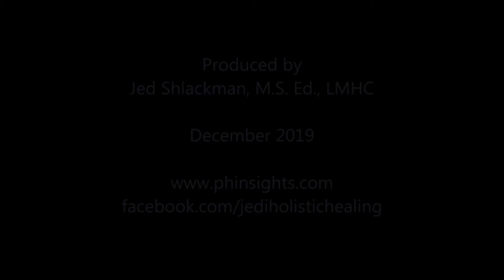Open Source Healing - Healing Is Universal, Not For Commercial Control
Holistic counselor Jed Shlackman, M.S. Ed. discusses the "open source" concept and how it applies to the healing arts and our access to health and healing. We have been conditioned to think of healing in ways that align with commercial paradigms of separation and possession rather than reconnecting or realigning ourselves with Universal Consciousness.